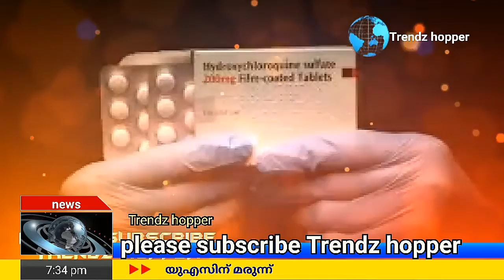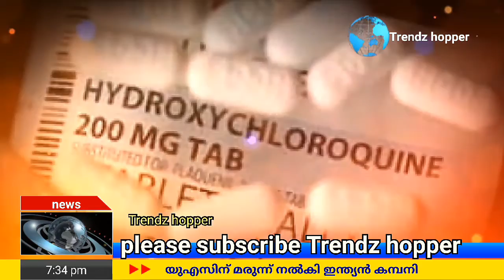ഇന്ത്യൻ മരുന്ന് കമ്പനി യുഎസിനു നൽകിയത് 34 ലക്ഷം ഹൈഡ്രോക്സി ക്ലോറോക്വിൻ സൾഫേറ്റ് ഗുളികകൾ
ഇന്ത്യൻ അമേരിക്കൻ മരുന്ന് കമ്പനി യുഎസിനു നൽകിയത് 34 ലക്ഷം ഹൈഡ്രോക്സി ക്ലോറോക്വിൻ സൾഫേറ്റ് ഗുളികകൾ